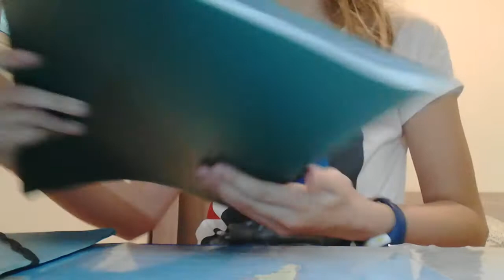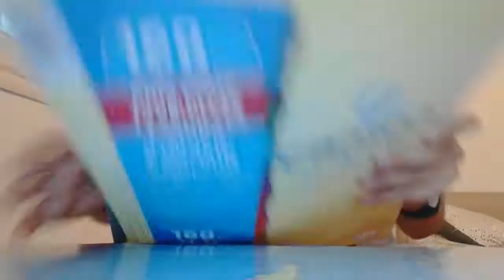Back to school mes fournitures scolaires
Bonjour tout le monde aujourd'hui on se retrouve pour une nouvelle vidéo de mes fournitures scolaires.